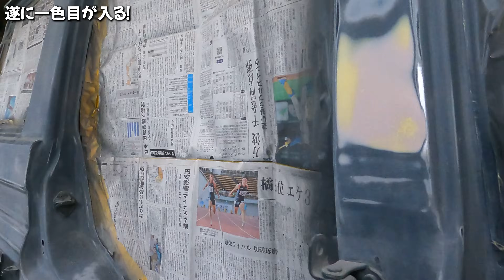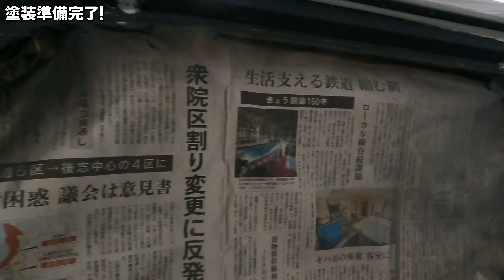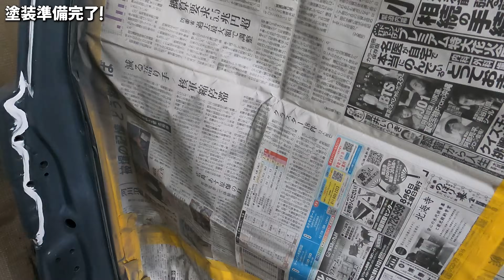下地終盤の歪みをわかりやすくするテクニックを紹介！78プラドセミレストアEP5【全塗装/錆修理/板金塗装】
今回のお客様はなんと「沖縄県」からのご依頼！フェリーを乗り継ぎ最南から最北まで本当にありがとうございます！お客様自身も部品を調達していただきゴム類なども全部新品に変えるのでセミレストアに近い内容になります。腐食部分を取り除いて新しく鉄板で形取って修理していきますので是非最後までご覧ください！

【ファンレターやプレゼントのお送り先】
〒003-0876
北海道札幌市白石区東米里2124-249 ボディリペア３３０合同会社２階
BodyRepair330チャンネル宛
※危険を伴うものや、送り主名の無き物は受付けできない場合もあります。ご了承ください。
※頂きましたものは内容を確認の上Youtube等でご紹介させていただくこともあります。

北海道札幌市の「ボディリペアミサワ」では、自動車修理・整備・車検・販売・買取、車両板金塗装を行っております。自動車板金塗装を最低価格「5980円」から。修理・板金塗装を最短「即日」納車します。車両カスタム・廃車不動車買取・車両搬送・除排雪・二輪車除雪車整備など、車関連のことなら何でもご相談ください。

【BGM使用素材サイト（音楽は使用してない場合もあります）】
YouTubeLibrary
その他各曲

...最後まで動画を見て、概要欄を読んでくださった皆様ありがとうございます。皆様の反応があって僕たちはYouTubeを頑張れています！コメント全て読んでます！